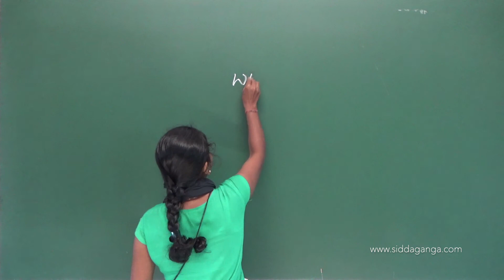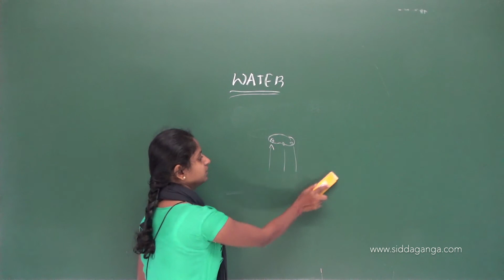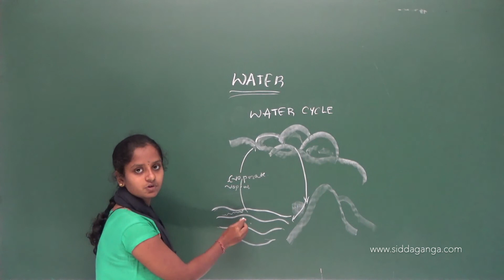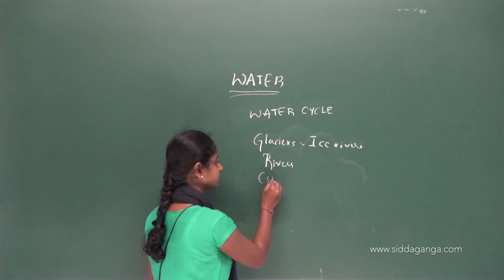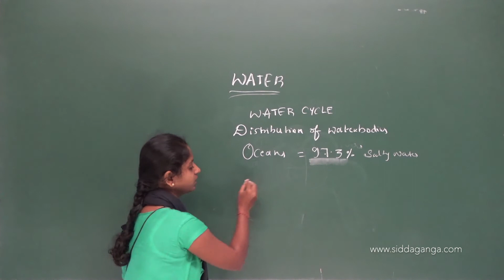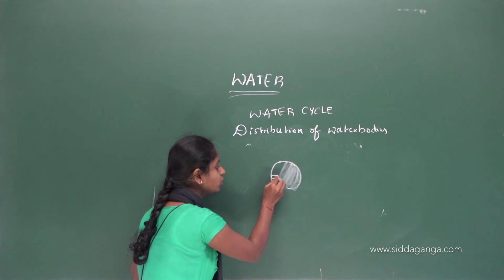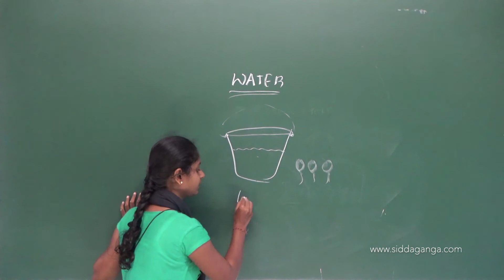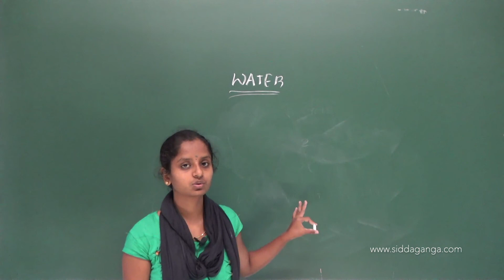CBSE 7 - SOCIAL - WATER - PART 1